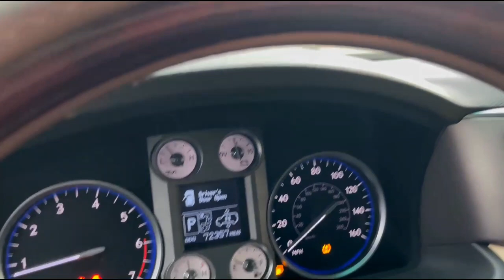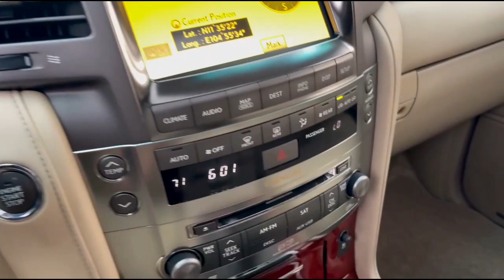Lexus LX 570 Full Option (USA) 2010 Upgrade 2015 គ្រឿងស៊ីន|ប៊ុនសុងលក់រថយន្ត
កាត់បានក្ដៅៗ
Lexus LX 570 Full Option (USA)
ឆ្នាំ : 2010 Upgrade 2015 គ្រឿងស៊ីន